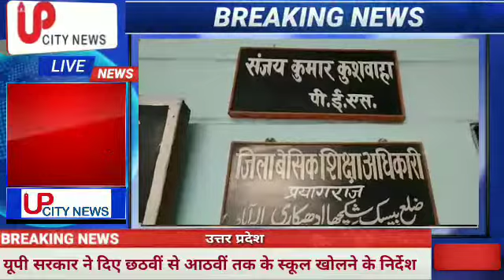यूपी सरकार द्वारा छठवीं से आठवीं तक के स्कूल खोलने के बाद प्रयागराज में कल से स्कूल खुल जाएंगें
यूपी सरकार द्वारा छठवीं से आठवीं तक के स्कूल खोलने के फैसले के बाद संगम नगरी प्रयागराज में भी लगभग दस महीने बाद कल से परिषदीय स्कूल खुल जाएंगें। महानिदेशक विद्यालय शिक्षा और बेसिक शिक्षा परिषद ने कोविड गाइडलाइन के पालन के साथ सभी परिषदीय स्कूलों को खोलने के निर्देश दिए हैं। बीएसए प्रयागराज संजय कुशवाहा के मुताबिक सुबह नौ बजे से छठवीं से आठवीं तक के स्कूलों को खोलने का निर्देश सभी संबंधित बीईओ को दिया जा चुका है, इसके लिए स्कूलों में तैयारियां भी पूरी की जा चुकीं हैं। उन्होंने बताया कि सभी स्कूलों को निर्देश दिए गए हैं कि कोविड गाइडलाइन के पालन के साथ स्कूलों को खोला जाए। जहां बच्चों को सोशल डिस्टेंसिंग और मास्क का पालन अनिवार्य रुप से करना होगा।